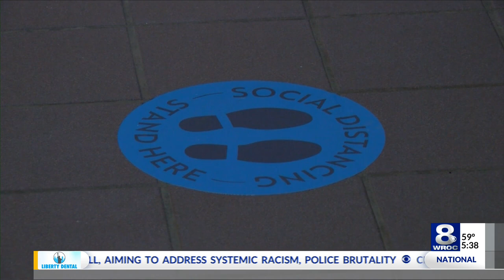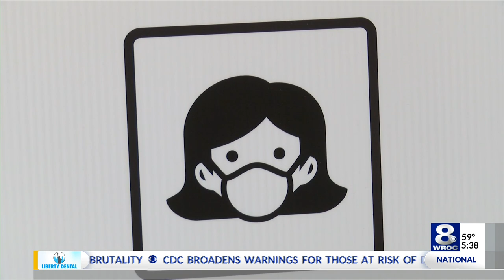Rochester Museum and Science Center works to reopen for this weekend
The Rochester Museum and Science Center will reopen to the general public this weekend. There will be noticeable changes, as they have placed social distancing measures, requiring visitors to use a mask and have reduced capacity in efforts to keep everyone safe.